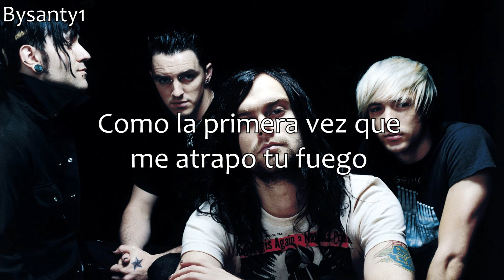The Used - I Caught Fire (Sub Español)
Hola ¿cómo están mis suscriptores? les traigo la traducción de una canción muy hermosa.
Disculpen en verdad la inactividad del canal, he estado muy ocupado con el trabajo y los estudios.

Canción: I Caught Fire
Albúm: In Love And Death
Grupo/Banda:  The Used
Genero: Emo, Post-hardcore, Punk, Heavy metal